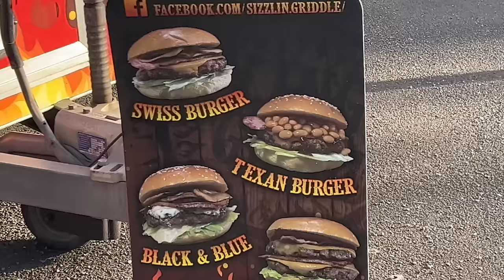MENTAL ATMOSPHERE AS BORO BEAT THE LEAGUE LEADERS! Middlesbrough FC 1-0 Leicester City Matchday Vlog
Today we visited the riverside stadium to watch Middlesbrough FC take on Leicester City in the 16th round of the championship. A game full of incredible atmosphere and quality players! The game started with a period of dominance from boro but with no end product- it was all down to the second half to determine the winner!